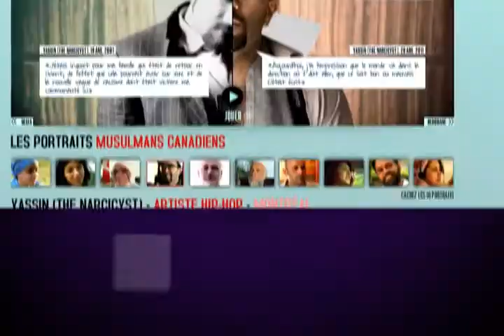Best Web Series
WINNER: Welcome to Pine Point
COMPANY: National Film Board of Canada

Check out THE LIST, the Digi Awards showcase of the best digital companies and projects in Canada!

Video production provided by: Triple Play Production